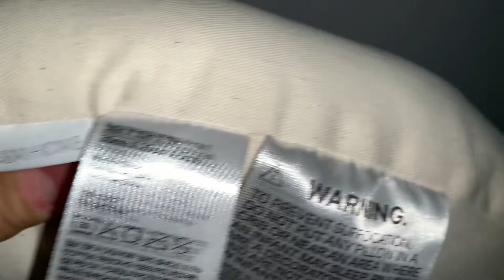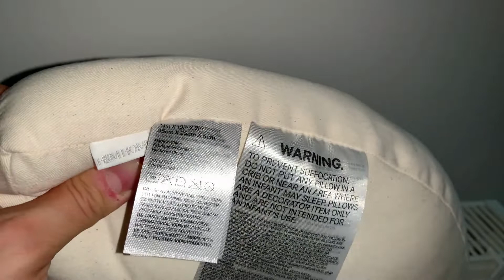H&M Gökkuşağı Şeklinde Yastık, H&M, Gökkuşağı Yastık, H&M Ürünleri, H&M Yastık, Hennes & Mauritz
H&M ürünleri , Hennes & Mauritz